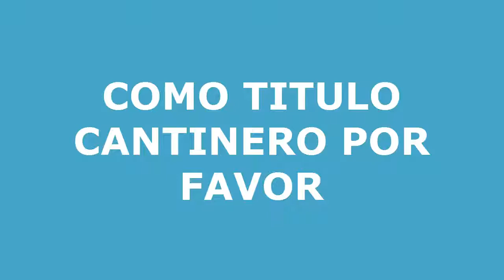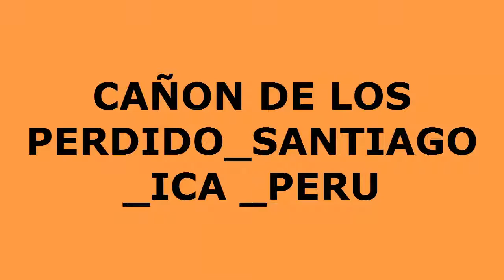001 CANTINERO POR FAVOR Primicia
es untema basado en la inspiracion propia,espero que les gusten hoy 17 de octubre del morado del año 2017